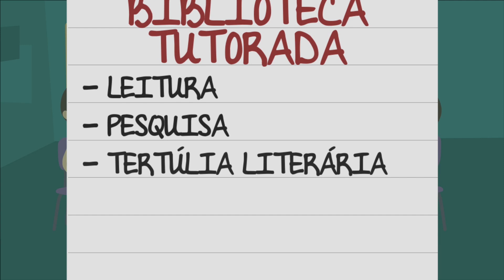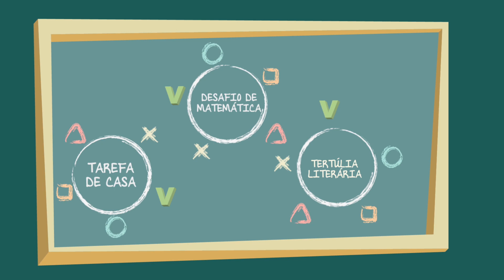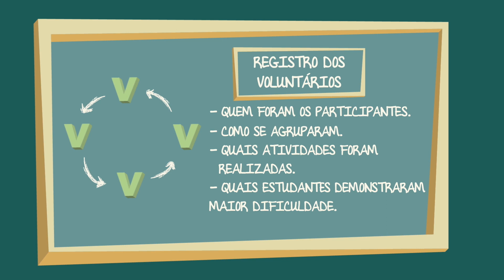Vídeo aula: Biblioteca Tutorada: como organizar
Nesta aula você irá refletir sobre como organizar uma Biblioteca Tutorada, seu objetivo e caraterística principais.
Vídeo aula que apresenta sobre como organizar uma Biblioteca Tutorada, seu objetivo e caraterísticas principais. Este material faz parte do curso a distância do Projeto Comunidade de Aprendizagem, acesse e participe